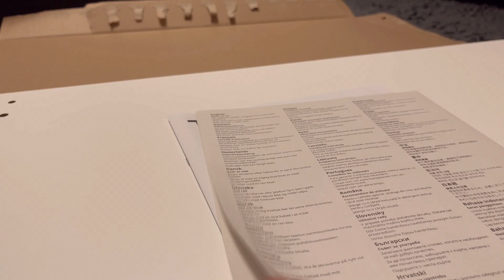MINIMALIST WHITE DESK SET UP FROM IKEA : simple yet functional desk for small apartment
In this daily vlog, I will be sharing with you my new minimalist white desk setup I bought from IKEA. Japan has a very small apartments and finding the right desk that will fit in your small space apartment can be challenging! Luckily for us, I found a desk exactly what I want, simple, small and elegant that perfectly fits in our small space. Watch us how we assemble and decorate it.

＊ A QUICK NOTE FOR EVERYONE : ( I just use auto translate for the subtitles, I'm so sorry if it's a bit odd when you read it.

Hello friends!

This is Matilda based in Japan .
I do travel and daily/ lifestyle vlogs.
I upload new vlogs on Friday afternoon.
Please look forward for the future videos!

                                                VIDEO CONTENT
Another aesthetic vlog is here for you!

Despite bad weather in Japan, we went to IKEA to buy my new minimalist white desk setup . And now, I got my own minimalist workspace in our small apartment. White and black desk set up is simple yet elegant. I can now comfortably work from home. Goodbye leg numbness from sitting on the floor for too long. Watch us build my small workspace setup.
I also cook a home made burger for lunch! watch for that!

📸 : Iphone 12
Video Editor  : VLLO
Editing device : Ipad ; MacBook Pro

                                                    APPRECIATION
                                                                                                                           Matilda 👩🏼‍💻

                                                       CHAPTERS
00:00 Introduction
00:25 Making burger for BRUNCH
03:29 Going to IKEA
04:07 Assembling the desk
08:07 Candles from IKEA